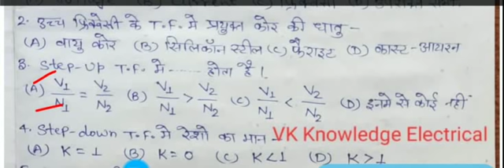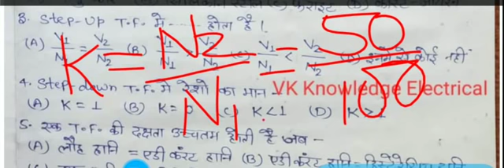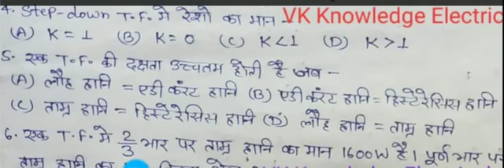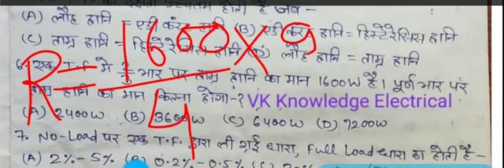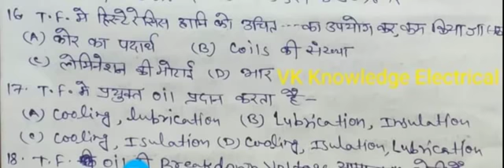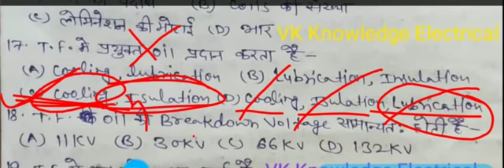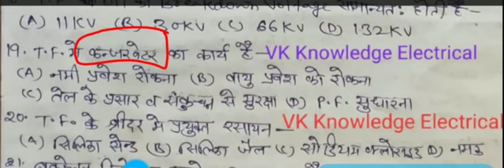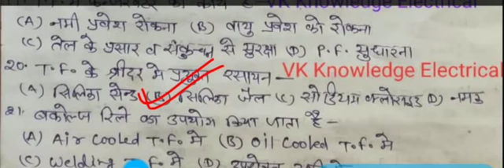ट्रांसफॉर्मर ऑब्जेक्टिव प्रश्न-उत्तर||Transformer mcqs answer in Hindi|| important for uppcl 2019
Transformer objective questions answer